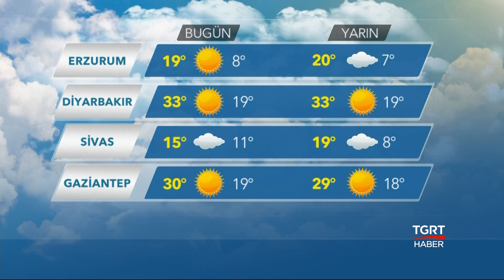Hava Durumu - 27 Eylül 2018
İstanbul, Ankara, İzmir, Antalya ve diğer illerdeki hava durumu...

TGRT HABER TV HAKKINDA:

● Türkiye'nin kanalıyız...